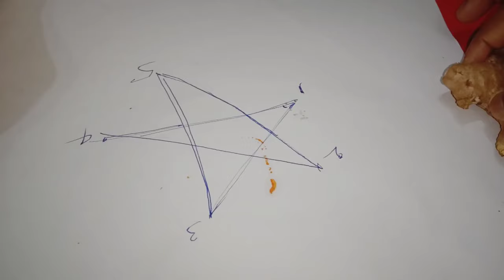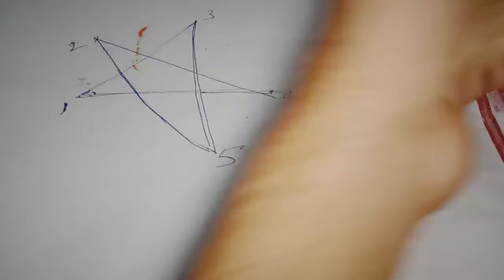అల్లం తో ఇలా చేసి చూడండి ధన సంపాదన పెరుగుతుంది మీ ఇల్లు లక్ష్మీదేవిని ఆకర్షిస్తుంది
Call for appointment :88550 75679,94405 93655,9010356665,
Time:10.00 AM TO 1.00 PM And 3.00 PM TO 6.00 PM
phone appointment fees: 500 rupees,
Urgent Appointment fees: 2500 rupees.
personal appointment fees: 2500 rupees,
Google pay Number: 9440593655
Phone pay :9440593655